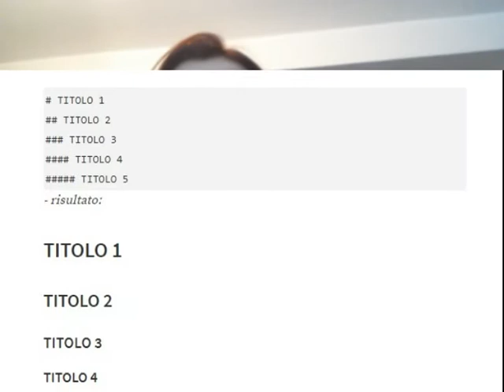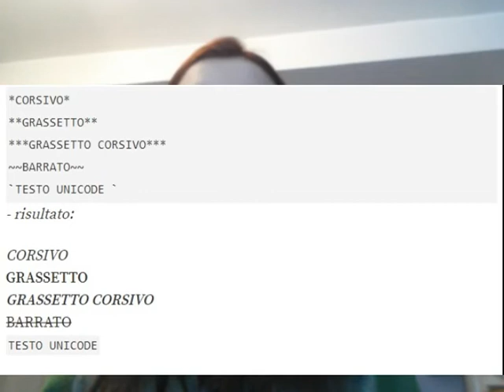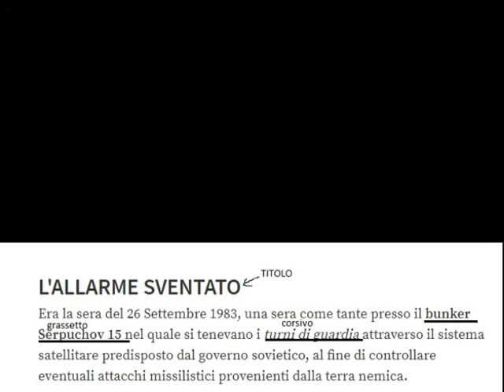Come creare post di qualità su steemit.